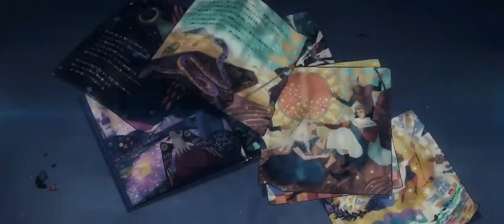Juice WRLD, XXXTENTACION, Trippie Redd - Maybe (Prod. by Jaden's Mind) [ pitched + Equalizered ]